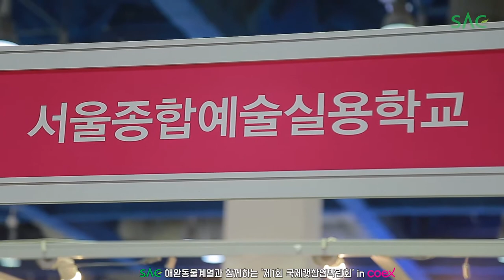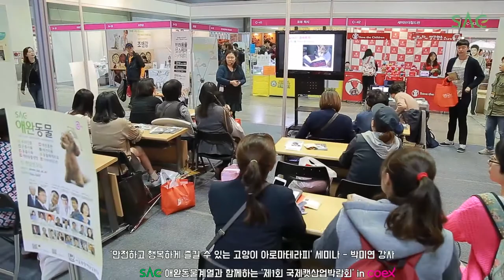[싹튜브] 제1회 국제캣산업박람회, 서울종합예술실용학교 애완동물계열이 함께합니다!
제1회 국제캣산업박람회, 서울종합예술실용학교 애완동물계열이 함께합니다!